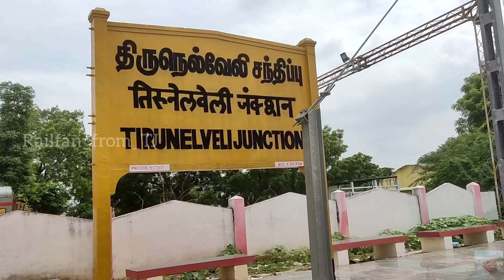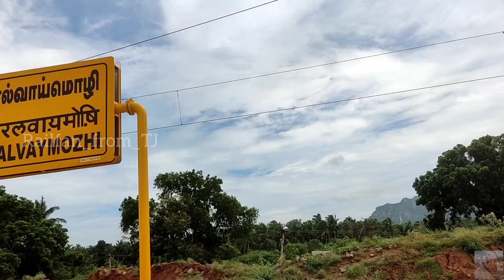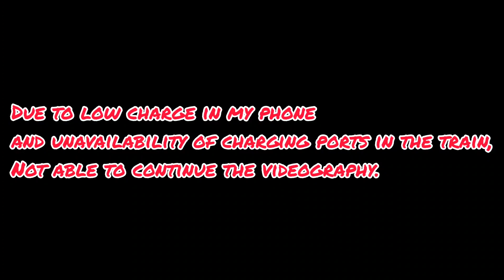Tiruchchirappalli - Thiruvananthapuram Journey | Final part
Hi Viewers🙋🏻,

😃Finally we are here at the final part of the virtual journey from Tiruchchirappalli Junction - Thiruvananthapuram Central🚂🚃🚃🚃